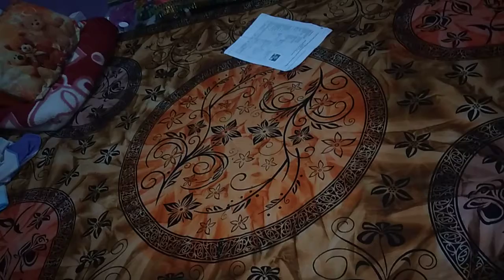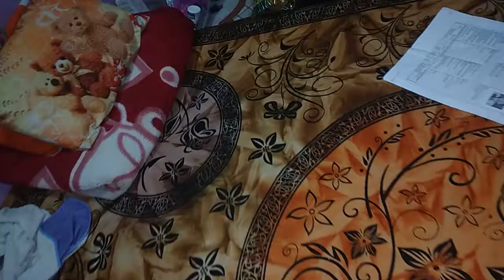सपने में बिस्तर देखना